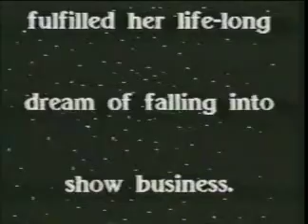EVENING WITH DANA - CAREER HIGHLIGHTS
TALENTED & FUNNY, DANA ADKINS LET'S US PEEK IN ON A CAREER THAT HAS TAKEN HER ALL OVER THIS WORLD.  MUSICAL NUMBERS THAT WILL LET YOU SEE THE VAST TALENT OF THE FABULOUS MISS DANA ADKINS.